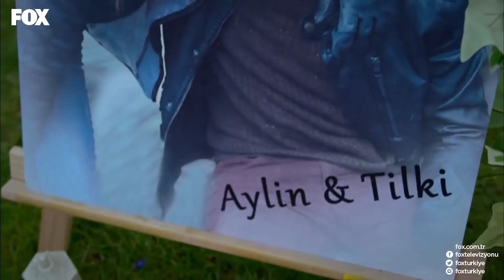Sana Bir Dokunabilsem... - Sana Bir Sır Vereceğim Özel Sahneler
Aylin ve Tilki'nin yakınlaşma sahneleri. DÜNYALAR BENİM OLUR